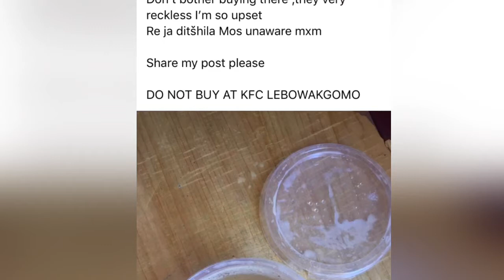I found a cockroach inside a mash and gravy at Kfc Lebowakgomo | kfc review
I found a cockroach inside a mash and gravy at Kfc

Credit Music
Musician: LiQWYD

kfc review